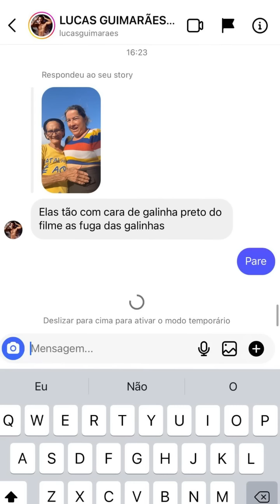ROLOU UM CLIMA | TODOS OS ANOS ELA PEDE AJUDA PRA ELES 😲😲 | CARLINHOS MAIA 🌻